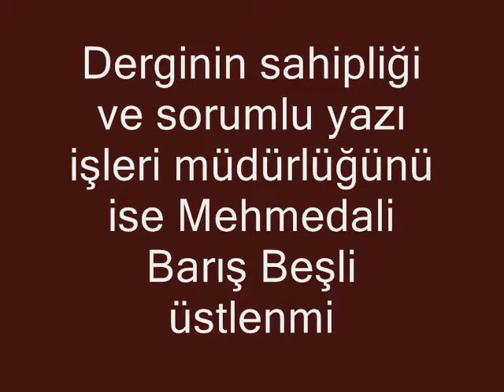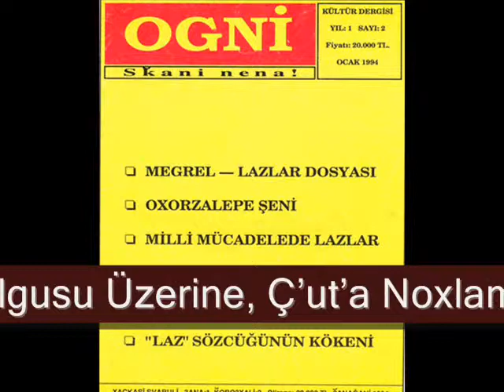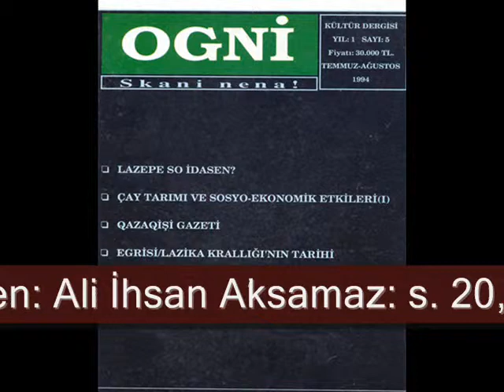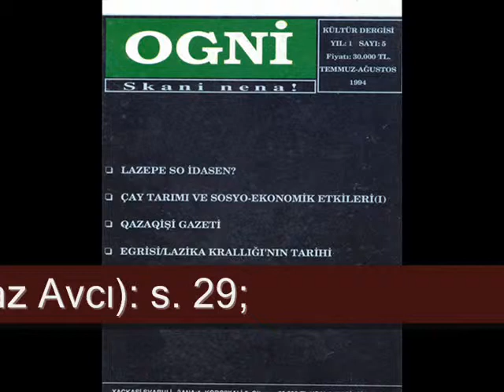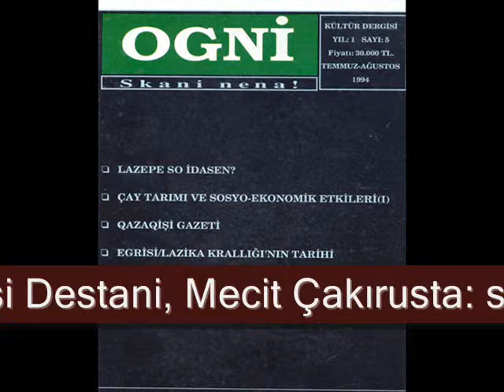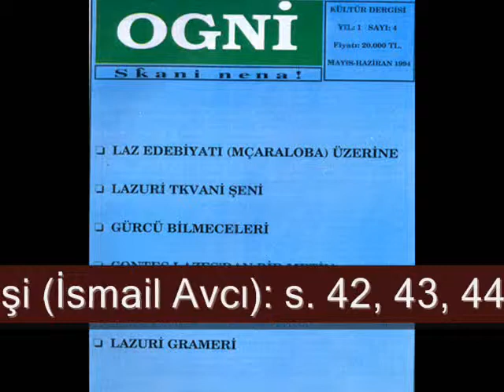Ogni 5.wmv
Ogni Dergisi, Sayı: 5, Temmuz-Ağustos 1994

           İçindekiler, Sarigina (Mehmedali Barış ) Beşli: s. 1; Lazepe So İdasen?, Mustafa Çeçen (Mustafa Mısır): s. 2, 3, 4; Göç Olgusu Üzerine, Ç'ut'a Noxlams (İsmail Avcı): s. 5, 6; Çay Tarımı ve Sosyo-Ekonomik Etkileri, Ahmet Hacaloğlu Kırım: s. 7, 8, 9; Gürcü Halkının Yiğit Evlâdı: Ahmet Özkan Melaşvili, Faik Ateş (Ali İhsan Aksamaz): s. 10; Dağıstan ve Türkiye'deki Dağıstanlılar, Semih Seyyid Dağıstanlı: s. 11; Adige-Dağıstan-Avar Deyim ve Atasözleri, Çevirenler: Kemalettin Özbay, Cafer Barlas: s. 12; Halkbilimci Wolfgang Feurstein'la Söyleşi, Bedia Leba (Selma Koçiva): s. 13, 14, 15, 16; Gürcü/ Kartveli/ Georgian Terimleri ve Lazlarla İlişkisi, Ali İslamoğlu (Ali İhsan Aksamaz): s. 17, 18, 19; Qazaqişi Gazeti, Joakim Enwall, Çeviren: Ali İhsan Aksamaz: s. 20, 21, 22; Egrisi/ Lazika Krallığının Tarihi, Nodar Lomouri, Çeviren: Ali İhsan Aksamaz: s. 23, 24, 25, 26; Osman Nuri, Muxamedi (Muhammet Tunçsan) s. 27, 28; Fakfuk'işi Foni, Münir (Yılmaz Avcı): s. 29; (Karikatür), Yaşar Babalık: s. 30; Lazca Metinler, Prof. Niko Marr, Hazırlayan: Faik Ateş (Ali İhsan Aksamaz): s. 31, 32, 33, 34 (Domilumcu); Mç'araloba, Sicalepeşi Destani, Nuri Duduşi, Aktaran: Nurettin Aksoy, (Andğani P'anda Var Bz'irat, Bahadır Keleş) s. 35; Oroperepeşi Destani, Mecit Çakırusta: s. 36; Berobaşkimişi Ndğalepe, Fatih Yıldız (İhsan Topaloğlu): s. 37; Tkvanişeni, Bedia Leba (Selma Koçiva): s. 38, 39, 40, 41; Lazuri Grameri 2, Cemil Bucaklişi (İsmail Avcı): s. 42, 43, 44; Karar: Ogni Beraat Etti. s. 45, 46; Okurdan: s. 47, 48.